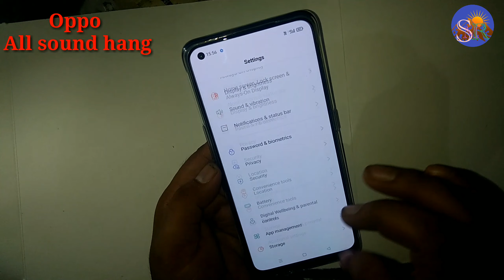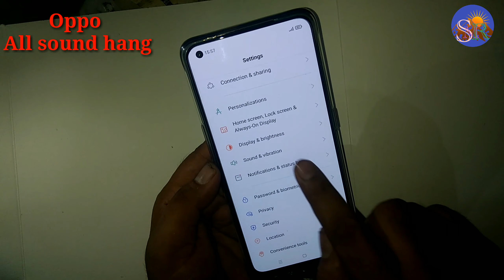Oppo A33 All sound hang मोबाइल में अचानक स्पीकर, रिंगर, माइक काम करना बंद कर दे तो क्या करें